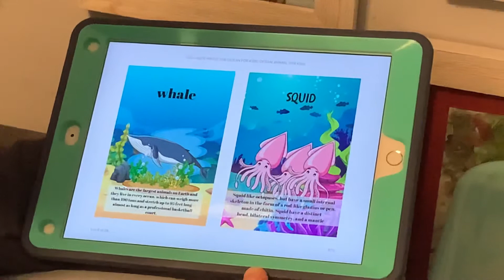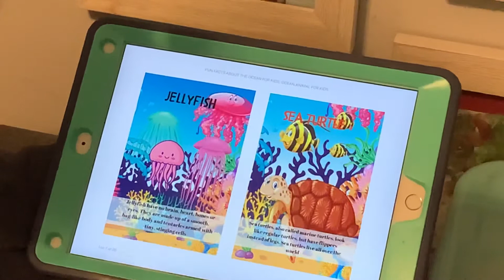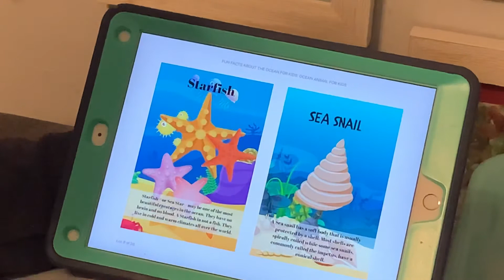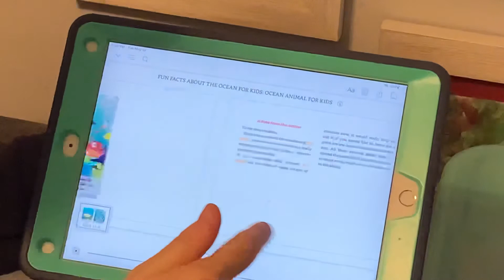Fun Facts About The Ocean For Kids